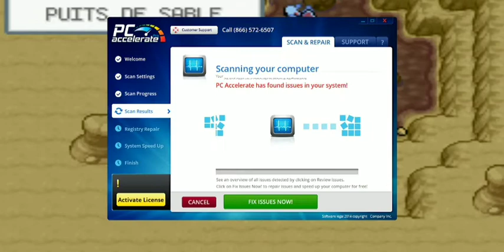POKEMON ECLAT POURPRE EP 21 - CÃES LENDÁRIO / PEGANDO LENDÁRIO.